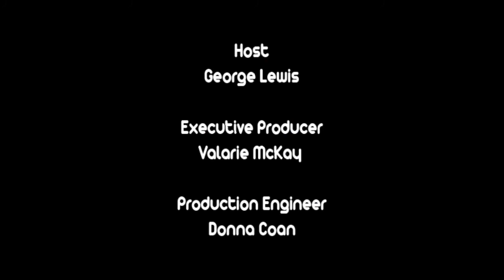Gerry Greig and the History of Science of Mind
Be sure to visit the Spiritual Broadcast Network - Your GoTo place for all things spiritual. You will find many other live shows, over three hundred hours of spiritual documentaries, movies and much more.

Religious Science, also known as Science of Mind, was established in 1927 by Ernest Holmes (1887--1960) and is a spiritual, philosophical and metaphysical religious movement within the New Thought movement. In general, the term "Science of Mind" applies to the teachings, while the term "Religious Science" applies to the organizations. However, adherents often use the terms interchangeably.

In his book, The Science of Mind, Ernest Holmes stated "Religious Science is a correlation of laws of science, opinions of philosophy, and revelations of religion applied to human needs and the aspirations of man." He also stated that Religious Science/Science of Mind (RS/SOM) is not based on any "authority" of established beliefs, but rather on "what it can accomplish" for the people who practice it.[1] Today the International Centers for Spiritual Living, the United Centers for Spiritual Living and Global Religious Science Ministries are the main denominations promoting Religious Science.